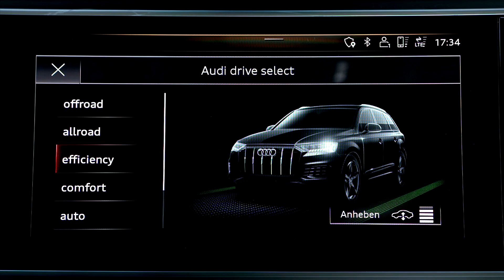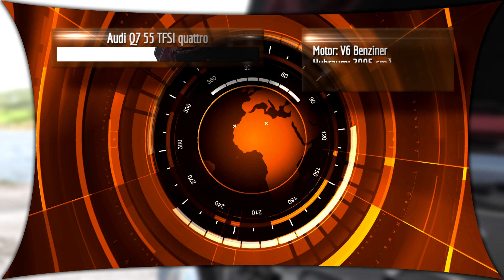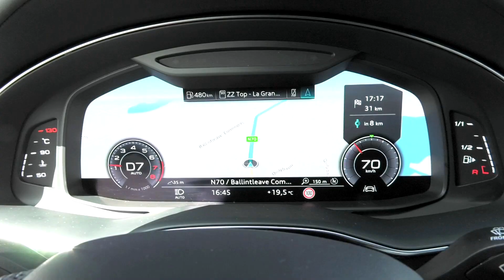Audi Q7 Facelift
Der Audi Q7 wurde überarbeitet. Es gibt neue Motoren und eine leicht veränderte Optik. Außerdem haben die Ingolstätder das Fahrwerk feinjustiert und das Infotainment auf den aktuellen Stand gebracht.